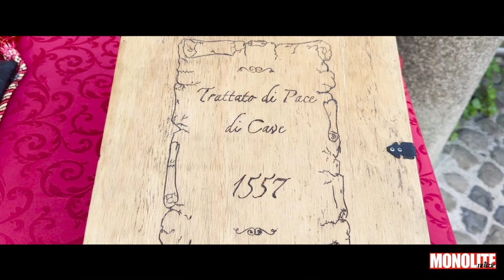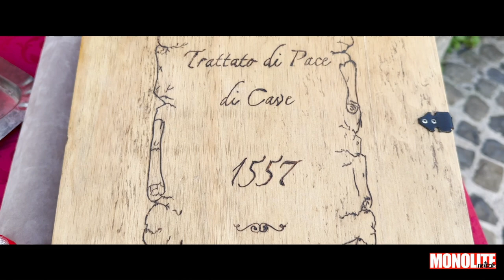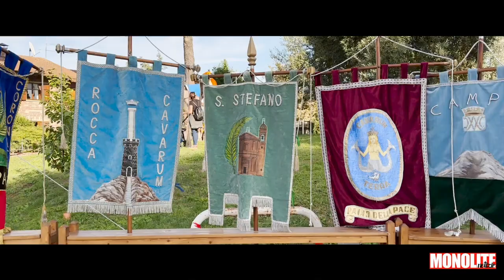Reportage completo del Trattato di Pace di Cave 2024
Monolite Notizie vi propone un lungo reportage per rivedere tutti i momenti più intensi dell'ultima edizione -la ventinovesima- del "Trattato di Pace" di Cave, tenutosi il 13, 14 e 15 settembre scorsi. L’edizione 2024 si è conclusa con la vittoria della Contrada Rocca di Cave.

L'iniziativa ha celebrato una pagina della storia che viene scritta proprio nella cittadina dei Monti Prenestini. Correva l'anno 1556 e a Palazzo Leoncelli arrivarono le massime autorità dell'epoca. È proprio qui che, il 14 settembre di quell’anno, si firmò il trattato che pose fine alla Guerra del Sale, un conflitto sanguinoso che oppose lo Stato Pontificio alla Spagna dal settembre 1556 al settembre 1557. Questo trattato, noto anche come la Pace di Cave, sancì una svolta epocale per l’Italia e per l'Europa intera, decidendo le sorti di territori e alleanze che segnarono il futuro geopolitico del continente. Cave fu scelta per la sua neutralità come luogo dove si decise la sorte di tanti Stati, gettando le basi del famoso trattato di Cateau-Cambrésis. L’accordo venne stipulato tra il Papa Paolo IV e la Spagna.  L'avvenimento esprime il ruolo e l’identità di Cave, e viene rievocato coinvolgendo tutte le contrade del territorio in una serie di eventi e una parte importante di competizioni sportive. Tra le attività più attese ci sono i giochi medievali, che vedono i contradaioli sfidarsi in prove di abilità, forza e destrezza, sempre ispirate alle tradizioni dell’epoca. La manifestazione folkloristica, valorizza la storia di Cave e il suo legame con il passato. Le strade del centro storico si sono riempite di figuranti in costumi d'epoca, che con passione e impegno ricreano l’atmosfera del XVI secolo. L'evento ruota attorno alla sfida tra le sette contrade storiche di Cave, ognuna delle quali si prepara a competere per conquistare il prestigioso Drappo del Palio della Pace. Ogni anno, i membri delle contrade si allenano duramente per le gare e le sfilate, coinvolgendo i partecipanti in un'esperienza che, pur radicata nella storia, ha il sapore di una festa popolare.

Lo spettacolo più emozionante si tiene nell'anfiteatro di Cave, dove le contrade si sono sfidate in competizioni spettacolari, con il pubblico che partecipa con entusiasmo, tifando per i propri beniamini in un clima di sana competizione e forte spirito di comunità. Presenti molte autorità istituzionali dell’Amministrazione di Cave, in primis il Sindaco Angelo Lupi, e tanto pubblico.

Per questa edizione il Drappo è stato realizzato da Miriam De Bianchi, giovane studentessa del Liceo Henri Matisse. Ottima la collaborazione prestata dal Professor Sergio Camilloni.